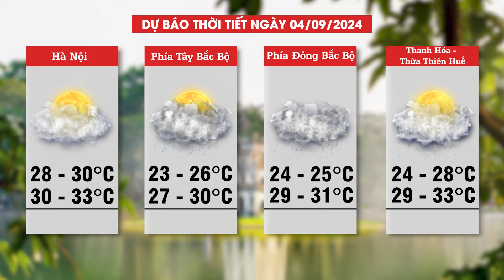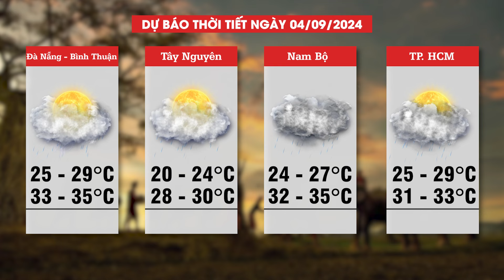Dự báo thời tiết 4-9: Miền Nam có mưa nhỏ, miền Bắc duy trì nắng ráo | Thời sự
NLĐ | Dự báo thời tiết 4-9: Miền Nam có mưa nhỏ, miền Bắc duy trì nắng ráo
Theo dự báo từ Trung tâm Dự báo Khí tượng Thủy văn Quốc gia, thời tiết ngày 4-9, tại Hà Nội trời nắng ráo, không mưa. Nhiệt độ sẽ dao động từ 28 đến 33 độ C. Hôm nay là ngày đầu tiên mọi người quay lại làm việc sau kỳ nghỉ lễ Quốc khánh kéo dài 4 ngày, mọi người cần lưu ý để trang bị cho bản thân những vật dụng cần thiết để tránh nắng như kem chống nắng, áo khoác chống nắng và khẩu trang.
Khu vực Trung Bộ ngày nắng, chiều tối mưa rào và dông vài nơi. Còn Tây Nguyên và Nam Bộ ngày nắng gián đoạn, chiều tối có mưa, mưa rào và dông, cục bộ có nơi mưa to. Các tỉnh khu vực phía Nam ban ngày trời cũng chủ yếu nhiều mây, có nắng, nhiều khu vực có mưa bất chợt vào chiều tối. Mọi cần lưu ý để đem theo áo mưa và các vật dụng cần thiết. Thời tiết về cơ bản là dịu mát, dễ chịu.